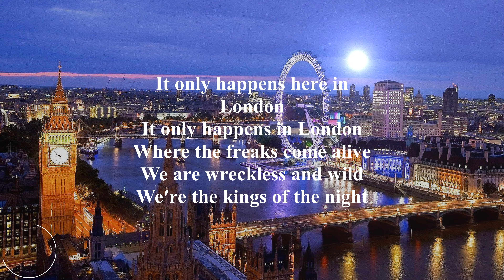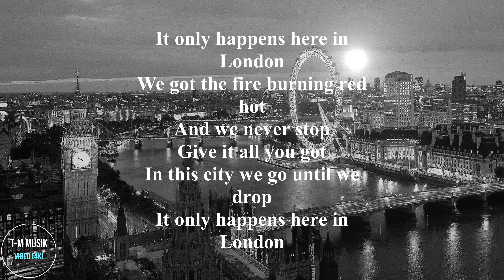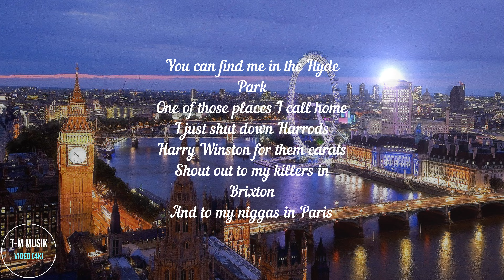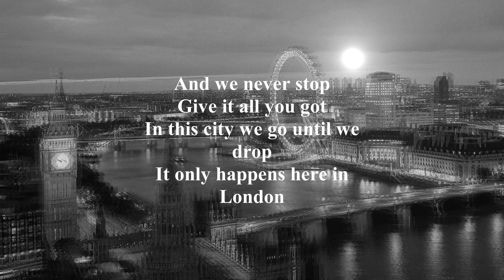DJ Antoine & Timati feat. Grigory Leps - London (Lyrics + 4K) | T-M Musik